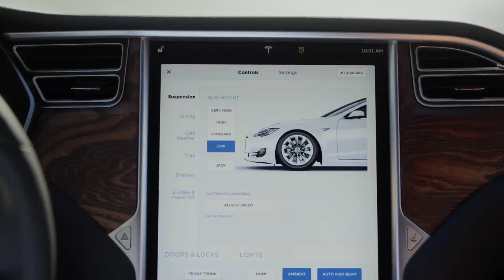Tesla's Model 3, Model Y, Model S Collision Unveils Advanced Safety Features!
Dive into the ultimate Tesla showdown! 🚗💥 Witness a jaw-dropping 3-car pile-up featuring the mighty Model S, Model 3, and Model Y, all captured by a fellow Tesla on the highway! 📹✨ Explore the collision chaos and unravel the secrets of safety when the best collide on the road! 🔒🛣️ TeslaCrash SafetyShowdown Model3 ModelY ModelS"